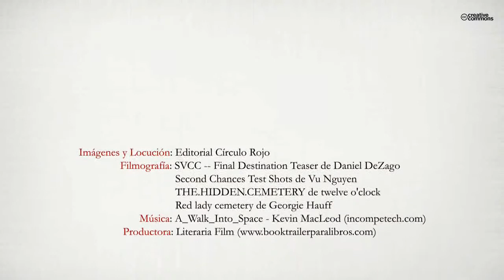Este cementerio no es muy serio (Booktrailer) - Editorial Círculo Rojo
Este cementerio no es muy serio, es una tragicomedia, que narra en clave de humor, la lucha de un grupo de fantasmas, que viéndose al borde de perder su hogar, intentan conseguir que la justicia de los vivos, castigue a la fraudulenta corporación que quiere desmantelar el mundo de los muertos.
Bajo este cementerio, existe un mundo paralelo a la vida real.. . Donde la misteriosa linea entre la vida y la muerte se confunde.
Hay amantes apasionados , soñadores, escritores, actores, filósofos y, bares como: “El Último Suspiro” dónde se reúnen los intelectuales, para reflexionar sobre la actualidad, mientras disfrutan de la bebida favorita del Inframundo: “El AbonoTonik”.
También hay espacio para las historias de amor y los deseados roces ectoplásmicos.
La corporación que quiere desahuciar a los fantasmas de este cementerio, es la misma que defraudó a muchos de sus usuarios con las preferentes. Ellos intentarán que se haga justicia; no van a permitir que les echen de su última morada, harán todo lo posible para evitarlo.
Encontrareis en este relato un símil de la actualidad. Personajes como, "Pablo", "Joshua Ben Joseph" y algún que otro "Banquero Corrupto", de los que tanto se habla en las noticias, se colará en el inframundo.
Los nuevos propietarios quieren imponer la censura y la represión; modificando todas nuestras leyes ancestrales.
Alguien tiene que detenerlos... . Este Cementerio que no es muy Serio, es nuestro hogar.